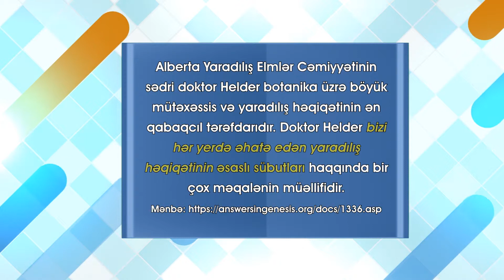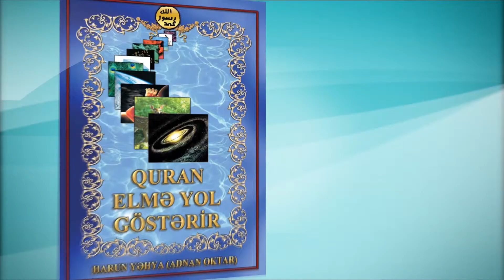İman edən alimlər - Kurt Vays, Marqaret Helder, Pyer Qunnar Cerlstro, Raymond Couns,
Doktor Kurt Vays  (Dr. Kurt Wise)
Brian Kollecinin (BryanCollege) riyaziyyat və təbiət elmləri bölməsinin müəllimi, paleontoloq Kurt Vays təkamül nəzəriyyəsinə qarşı çıxışları və möhkəm dini etiqadı ilə tanınır. O, bu haqda belə deyir:

"Yaradılış nəzəriyyə deyildir. Allah`ın kainatı yaratması həqiqətin məhz özüdür”.

Doktor Marqaret Helder (Dr.MargaretHelder)
Alberta Yaradılış Elmlər Cəmiyyətinin sədri doktor Helder botanika üzrə böyük mütəxəssis və yaradılış həqiqətinin ən qabaqcıl tərəfdarıdır. Doktor Helder bizi hər yerdə əhatə edən yaradılış həqiqətinin əsaslı sübutları haqqında bir çox məqalənin müəllifidir.

Doktor Pyer Qunnar Cerlstrom (Dr. Pierre Gunnar Jerlstrom)
Qrifit Universitetinin (Grifith University) molekulyar biologiya professoru Cerlstrom öz sahəsi üzrə bir çox işlər görmüş vəmüxtəlif elmi mükafatlara layiq görülmüşdür. Onun yazıları tez-tez elmi jurnallarda dərc edilir. Cerlstrom kainatın yaradılması ideyasının dəstəkləyir.

Doktor Raymond Couns (Dr. Raymond Jones)
Məşhur tədqiqatçı Raymond Couns Avstraliya Dövlət Tədqiqat Təşkilatında (CSİRO) uzun illər çalışmışdır. O, kənd təsərrüfatında Lyukina (Leucaena) adlanan bir məsələni həll edərək Avstraliya təsərrüfatı üçün milyonlarla dollar qazandırmışdır və bununla da daha çox tanınmışdır. Raymond Couns yaradılışa inanan alimlərdəndir.